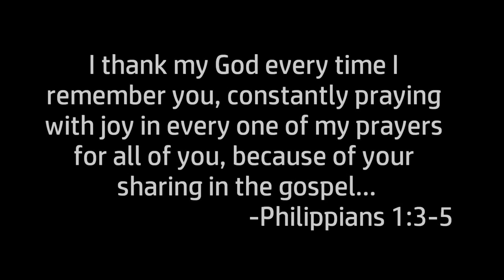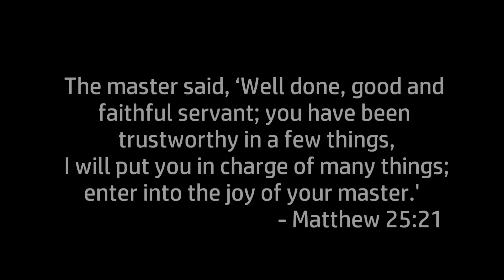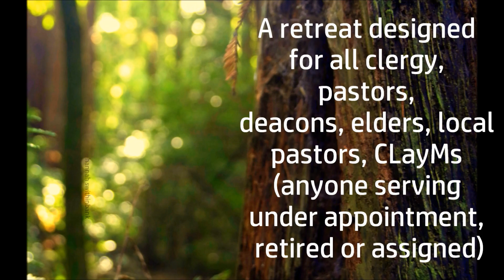Gathering 2017 Promo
"Diverse Expressions of Our Joy in Christ" is the theme for the Gathering of the Orders at Mount Hermon, January 17-19, 2017. African-American spiritual "This Joy I Have" performed by the Rev. Dan Damon and the Joyful Noise Choir of First UMC Richmond, CA.